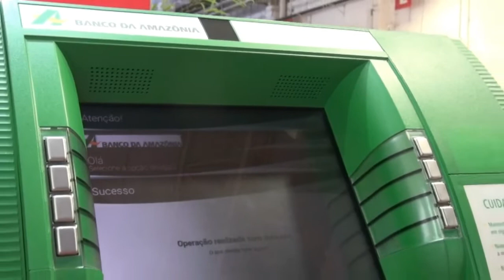Fóton: solução Web transforma ATM tradicional em tótens de atendimento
A Fóton apresentou no CIAB Febraban 2019, realizado de 11 a 13 de junho, em São Paulo, uma nova solução batizada ‘ATM Web’, que promete facilitar – e baratear – o uso de caixas eletrônicos e totens bancários. A empresa já tem um acordo para implantar o modelo junto ao Banco da Amazônia e além de flexibilidade promete custos menores.